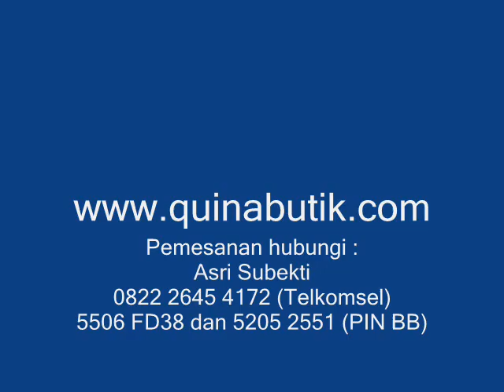Baju Gamis Katun Jepang 0822 2645 4172 (Telkomsel)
Baju Gamis Katun Jepang 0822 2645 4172 (Telkomsel) dari bahan Kain katun jepang berkualitas tinggi.